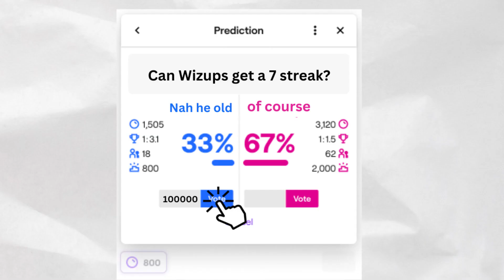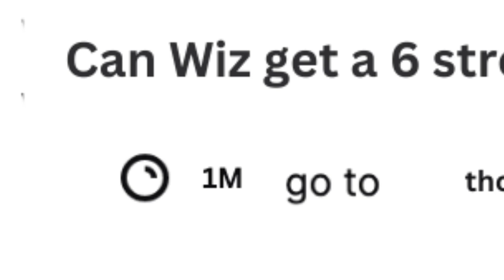Types of Shell Shockers Streamers Funny Editing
Are these accurate?  Over did them a little bit for the meme :D.

Sound track from pixabay